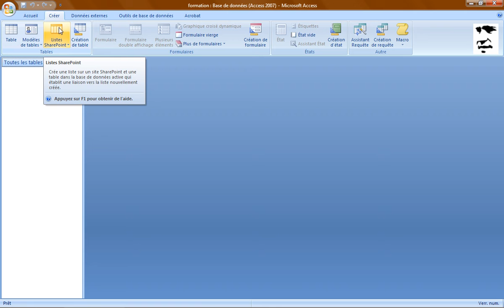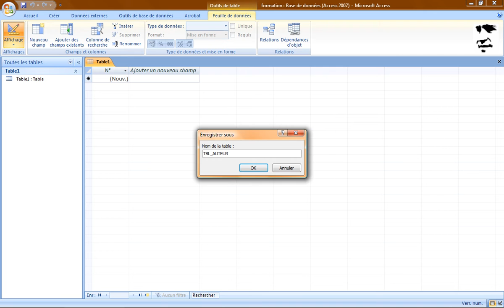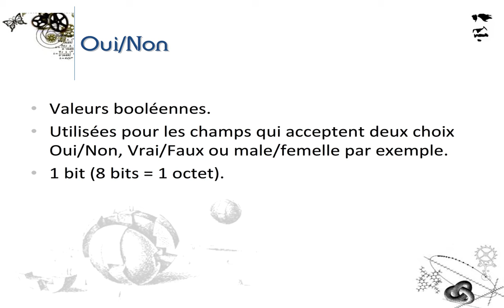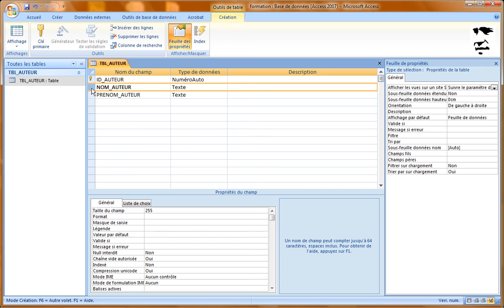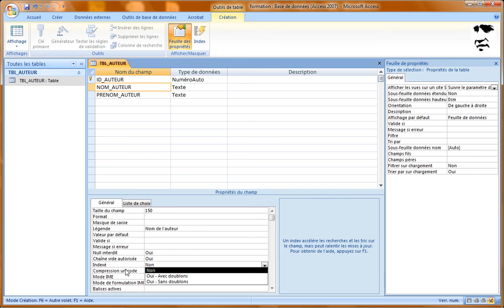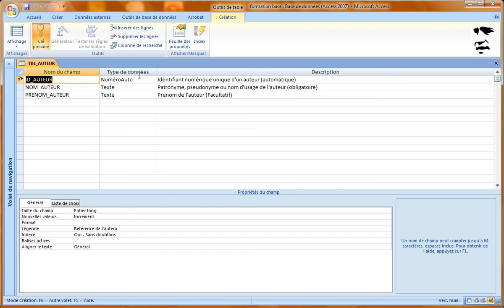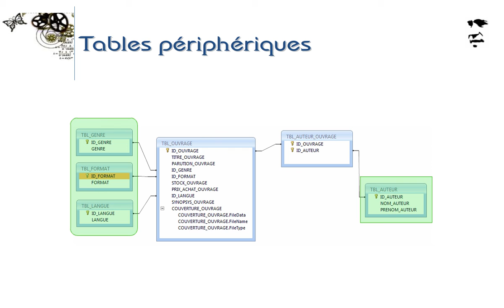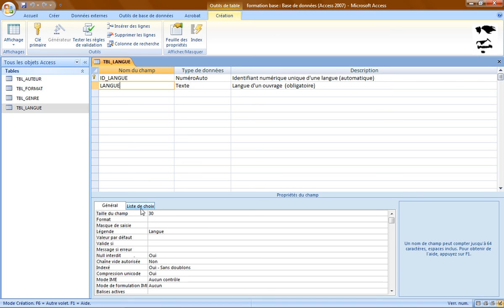Créer les tables d'une base de données - Formation Access Marseille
Créer les tables d'une base de données
Issu de la formation Access de Optivalys Formations à Marseille.